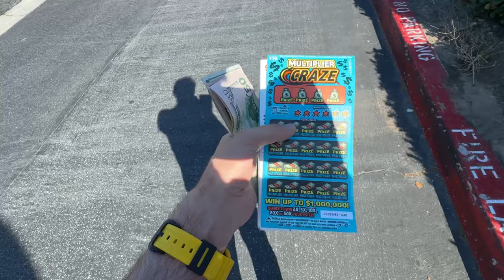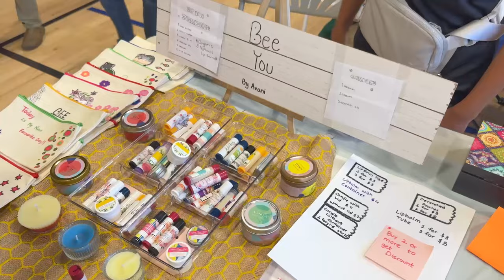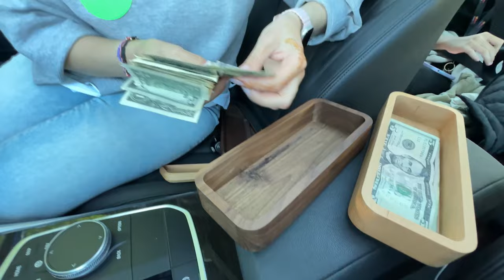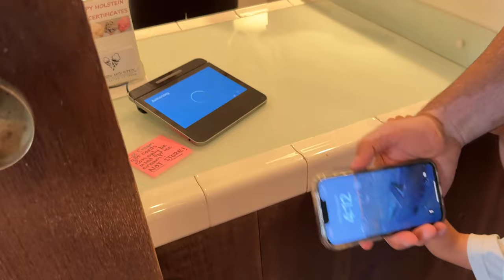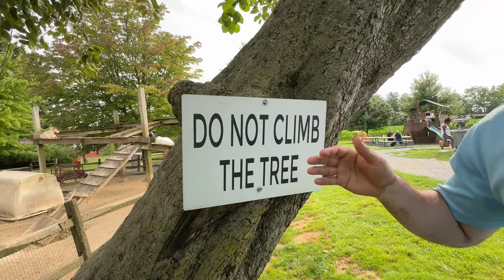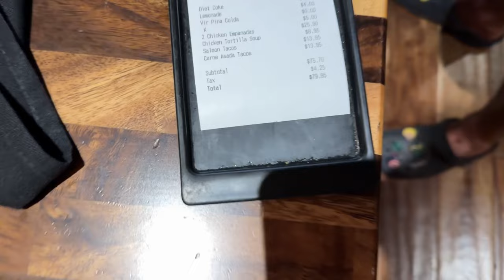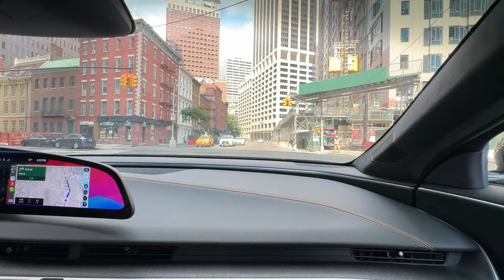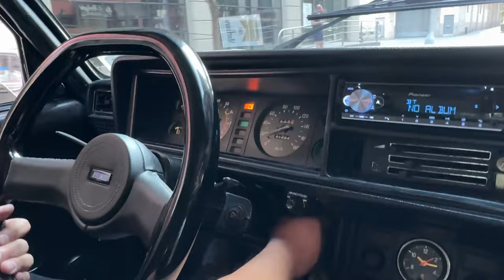Son 5 ayda baş verənlər / New York-da VAZ-07 / Royal Ismayilov Vlog